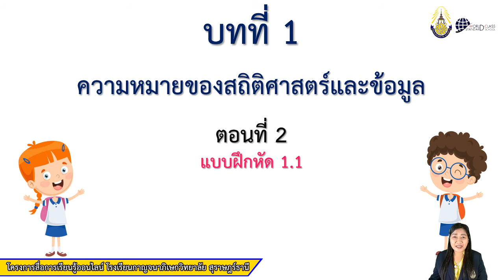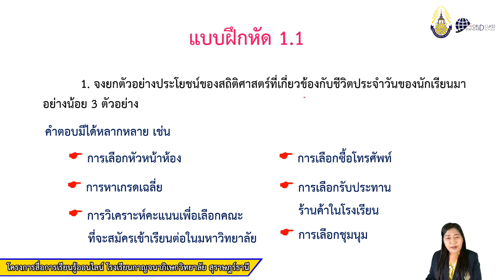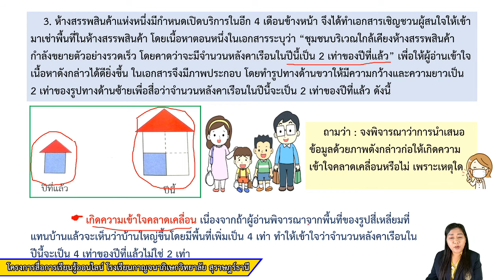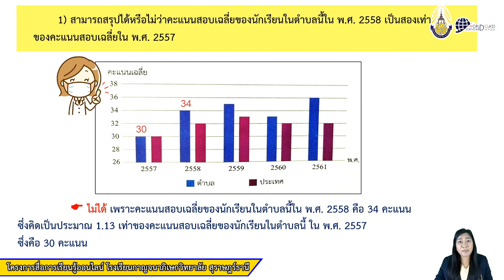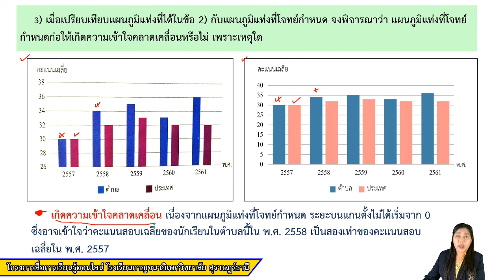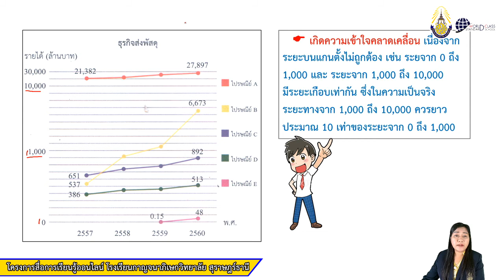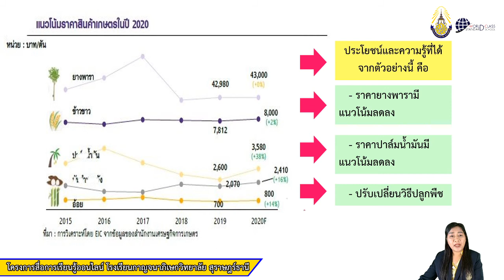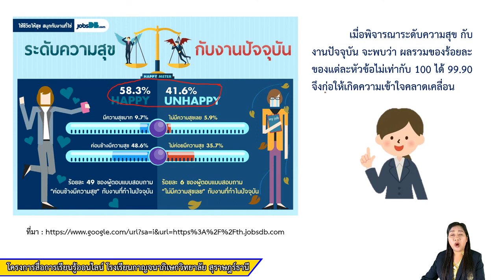รายวิชาคณิตศาสตร์ 5 รหัสวิชา ค33101 เรื่อง ความหมายและประโยชน์ของสถิติศาสตร์ EP.2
โดย คุณครูกิจศรา พรหมสวาท ตำแหน่ง ครู ค.ศ.3